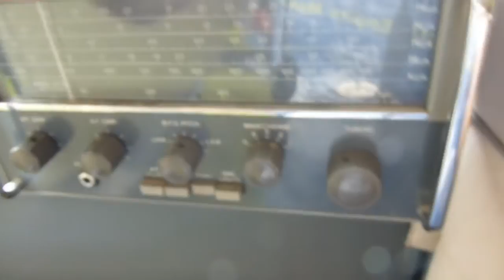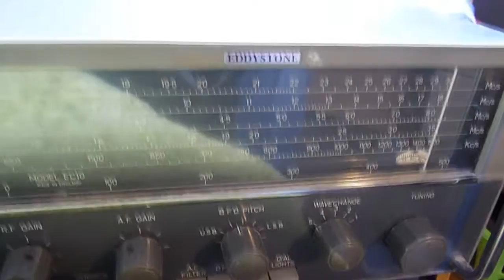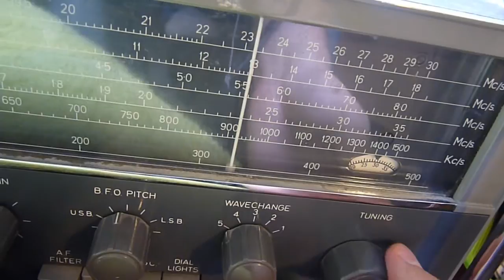EDDYSTONE EC10 Radio Testing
The process of testing the a vintage radio I had repaired a few minutes earlier.